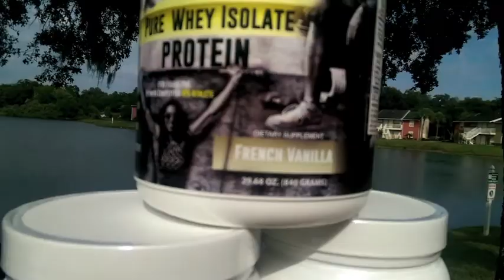Official NFE Infomercial - All Natural Warrior Supplements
NFE, No Freakin Excuses Infomercial detailing the complete NFE line of ALL NATURAL WARRIOR SUPPLEMENTS AND APPAREL ITEMS!!!

Here we discuss everything NFE, from the company's founder, Dan McCleary, to each of the supplements offered by NFE: the Pure Isolate Whey Protein, Thermogenic Fat Burner/Energy Boost pill and our all-in-one Multivitamin. We also describe the awesome and stylish NFE Spartan Warrior apparel items from hoodies, to shorts and tank tops. Here you'll also find out where YOU can purchase ALL of the WONDERFUL ALL NATURAL NFE WARRIOR products.

NFE --  LIVE IT!
"No Freakin'Excuses'